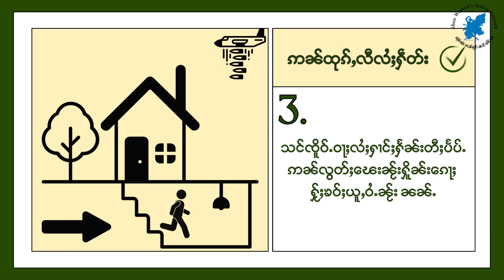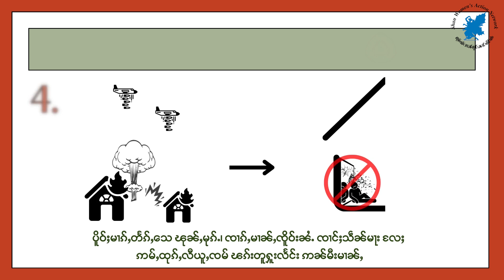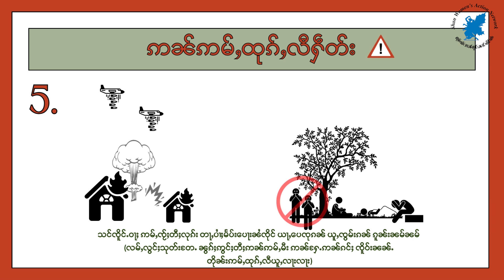DO & Don’t During Airstrike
ၶေႃႈမုၼ်း လွင်ႈဢၼ်ထုၵ်ႇလီၾၢင်ႉလႄႈ ထုၵ်ႇလီႁဵတ်း ၽွင်းႁိူဝ်းမိၼ် တိုၵ်ႉၶဝ်ႈမႃးပိုတ်ႇသိုၵ်းတိုၵ်းယိုဝ်း ၼႆၶႃႈဢေႃႈ